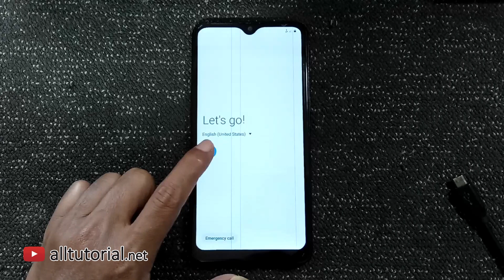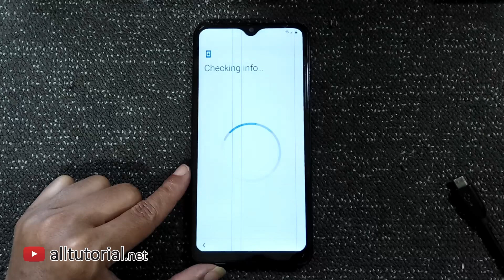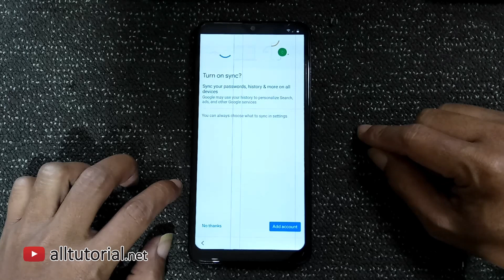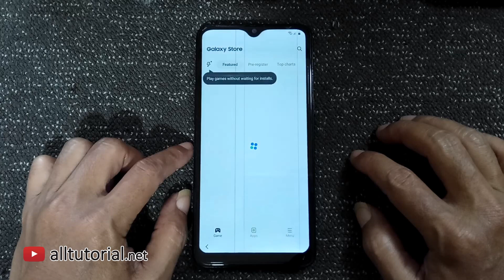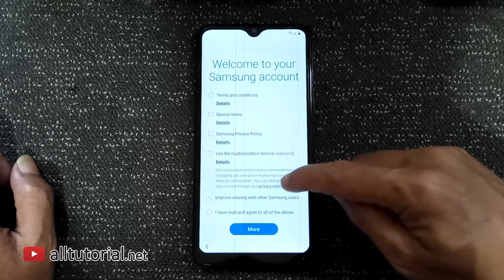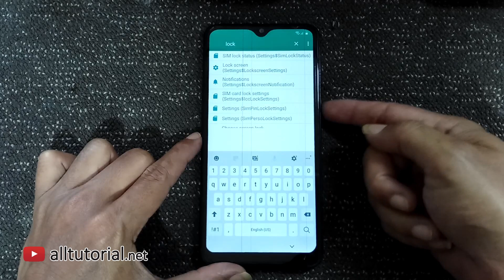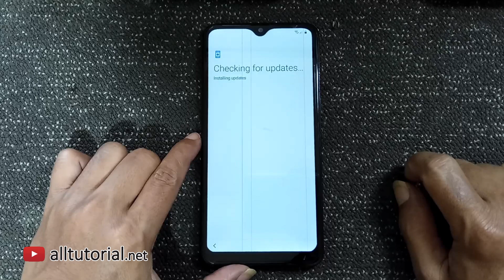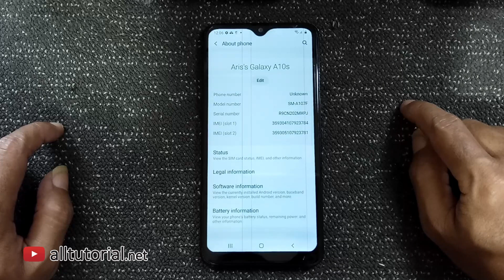100% Working Free Bypass FRP Samsung Galaxy A10s SM-A107F with Easy Samsung FRP Tool 2021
password : alltutorial.net magelang

Halo juragan, jumpa lagi dengan kami dari alltutorial.net. Setelah kemarin kita membahas tentang cara Bypass FRP A10s Metode 1, pada kesempatan kali ini tidak akan sempurna jika tidak dilanjut dengan pembahasan cara bypass FRP Samsung Galaxy A10S Metode 2.

Kebetulan untuk servisan HP Samsung Galaxy A10S yang terkunci FRP ini menggunakan security patch 1 April 2021. Untuk tingkat patch security 1 April 2021 ini kita sudah tidak bisa lagi membuat pola via Biometrik dan juga tidak bisa install file APK.

Salah satu cara agar kita tetap bisa install APK adalah melalui Galaxy Store. Di Galaxy Store kita install aplikasi android hidden settings (quick setting), langkah selanjutnya aplikasi tersebut dibuka lalu ketik kata "lock" di pencarian kemudian piliha generic for china. Langakh terkahir kita tinggal membuat pola atau PIN baru.

Oh iya, untuk masuk Galaxy Store wajib login Samsung account dulu.